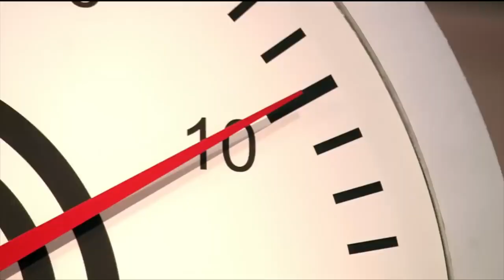Por onde anda MICHELE CRISPIM? l TEMP 4 l MASTERCHEF BRASIL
Para os meus curiosos de plantão, vem descobrir o que mudou na vida de Michele Crispim, vencedora da 4ª temporada. Quem lembra dela?

MasterChef
Júnior Brasil